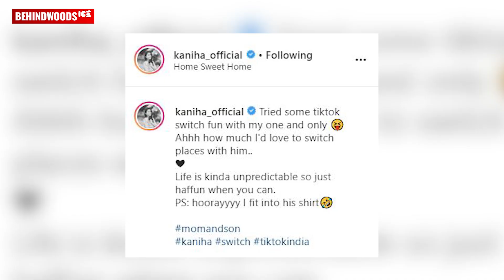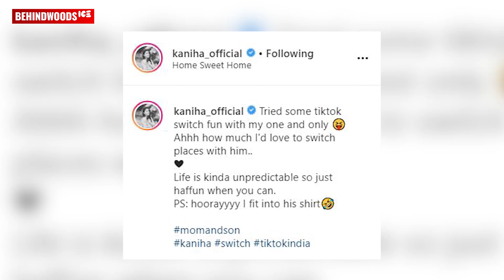മകൻ്റെ Dress തനിക്കു പാകമാണെന്നറിഞ്ഞ Kaniha - Variety Video-യുമായി താരം | TK